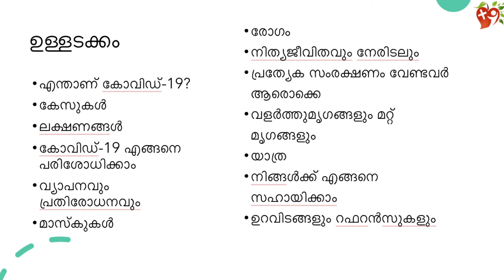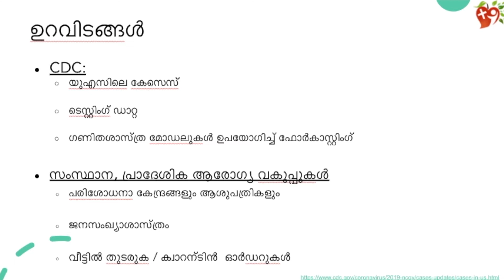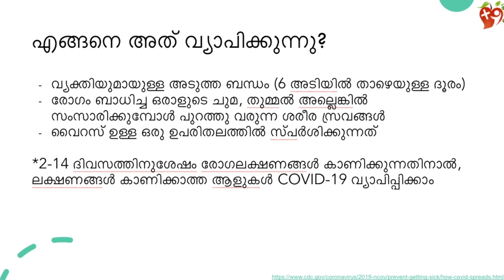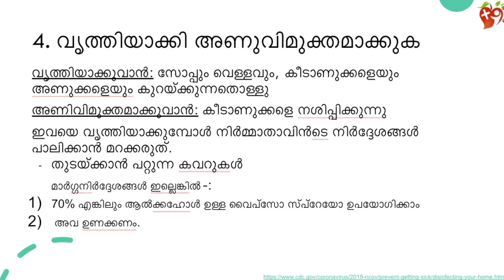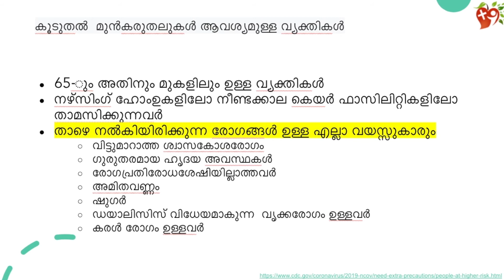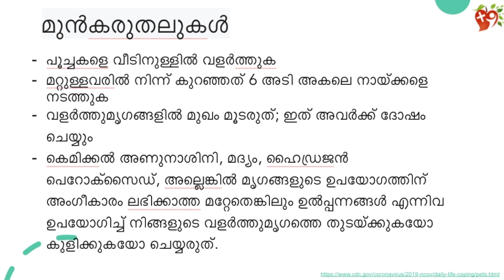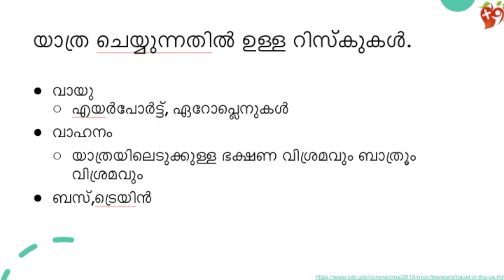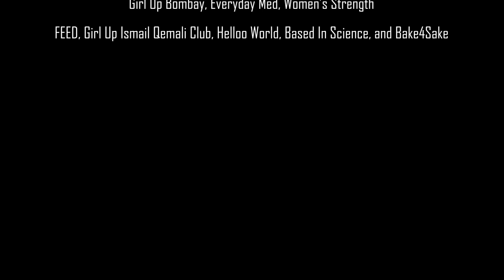【Malayalam】COVID 19 in 19 Minutes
The content information in this video is reviewed by Students4Covid.

Timestamps:

0:00 - Intro
0:08 - Sponsors and Partnerships
0:37 - Table of Contents
0:51 - What is COVID-19?
1:36 - Cases
3:53 - Symptoms
5:28 - Testing for COVID-19
7:16 - Spread and Prevention
10:51 - Protective Coverings
11:48 - Being Sick
13:36 - Daily life & coping
14:15 - People who need extra precautions
15:38 - Pets & Animals
17:37 - Travel
21:08 - What you can do to help

AppilyDay is a youth-led student initiative that aims to give concise and accurate information on health news around the globe and to influence teens who are looking forward to pursuing a career in medicine. Our mission is to inspire young generations to take care of their health and well-being starting now.

Project Manager: Girls Got Steam
Translators: Arathy Rengith, Ittiyanam Tomichan, Aislin Mary Joy

Special thanks to:
Students4Covid Translation Team
Kahon ng Karunungan

Collaborations:
2am post
Based In Science
Bezzie
Dear Asian Youth
Everyday Med
GardenBank
Generation Positive
Generations Together
Girl Up Bombay
Girl Up Ismail Qemali Club
Girls Play Global
GirlsGotSTEAM
Global Guru
Inspire Science in Youth
Kahon ng Karunungan
Medical Wonders
Medicine Encompassed
Mind Grid
Name
Peer2peer
Project Positivity
Score Beyond Sports
She Helps Her
Simply Smart Tutoring LLC
STARS Covid-19 Relief
The Paris Project
The Purple Diary Project
The Young Observer Magazine
Women’s Strength
WomenXSTEM
Youth Voices Ontario